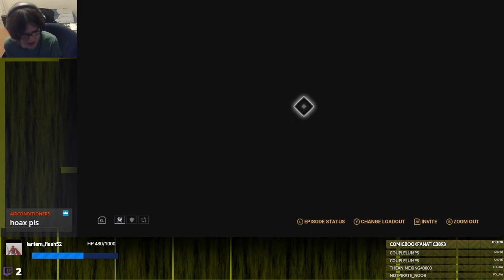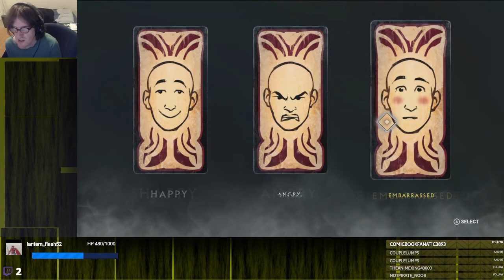REST IN PIECE | Warframe #17-3 (Chains of Harrow)